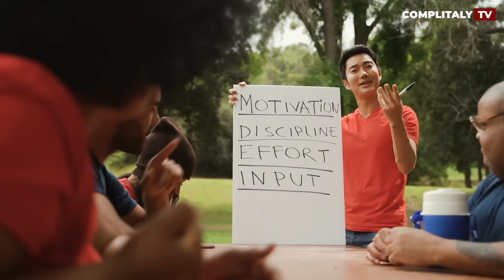Alessandro Allocca: Una Voce Innovativa nel Giornalismo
🇮🇹 Nella seconda puntata di "Capitani del Futuro", ho l'onore di intervistare Alessandro Allocca. Giornalista di spicco a Londra, Alessandro ha lavorato per grandi testate italiane come La Repubblica e RDS. Oltre alla sua carriera giornalistica, è anche docente all'Università LUMSA e consulente in digital leadership. Scopriamo insieme la sua affascinante carriera e le sue visioni sul futuro del giornalismo.

🇬🇧 In the second episode of "Captains of the Future", I have the honour of interviewing Alessandro Allocca. A leading journalist in London, Alessandro has worked for major Italian publications like La Repubblica and RDS. Beyond his journalism career, he's also a lecturer at LUMSA University and a consultant in digital leadership. Join us as we explore his fascinating career and his views on the future of journalism.